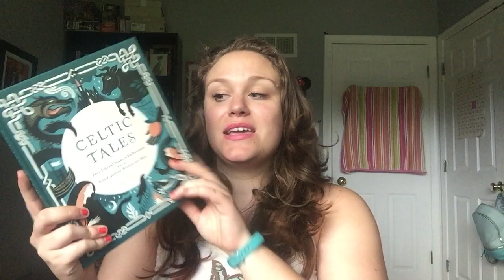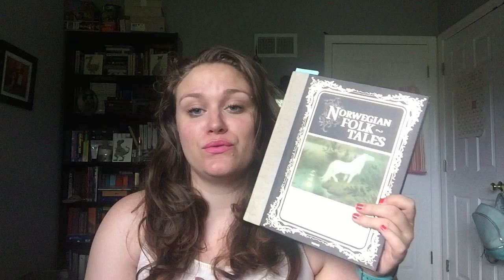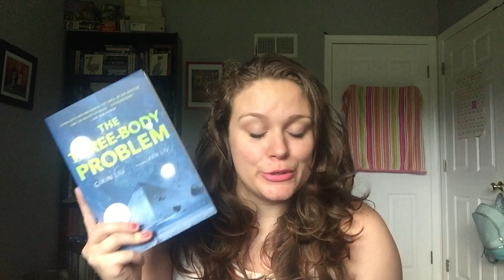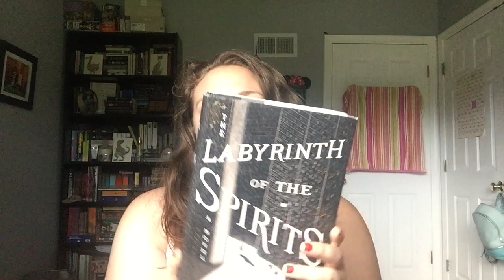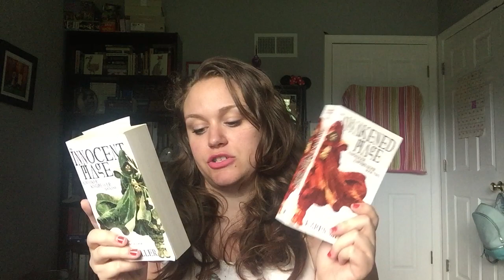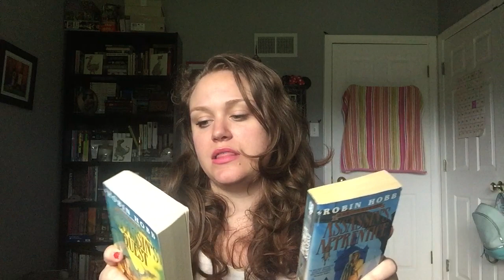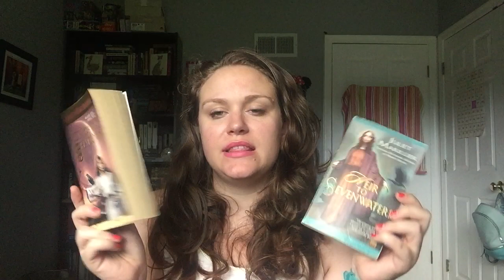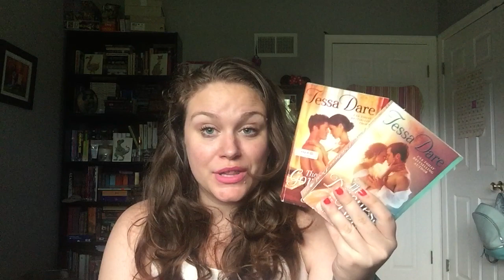Birthday/August Book Haul